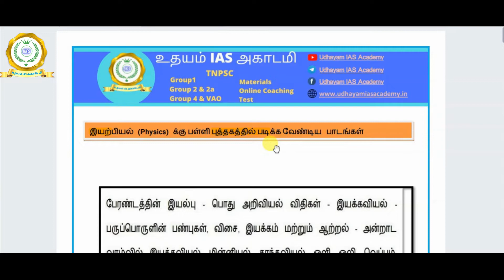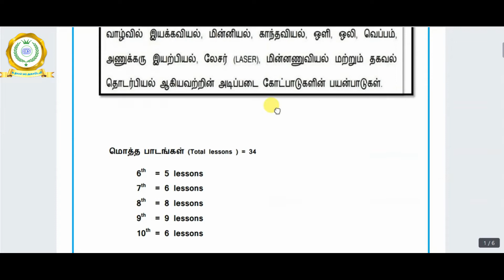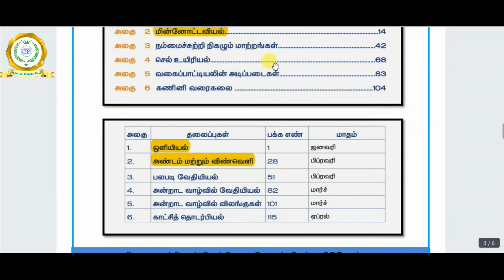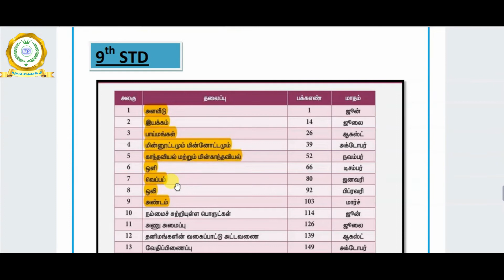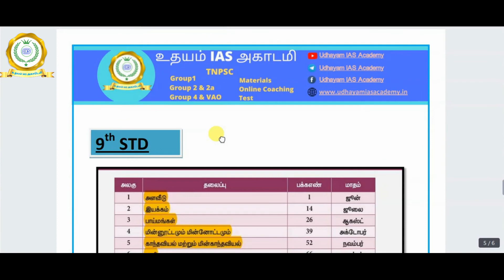TNPSC PHYSICS WHERE TO STUDY WITH PDF/இயற்பியலுக்கு பள்ளி புத்தகங்களில் படிக்கவேண்டிய பாடங்கள்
TNPSC  PHYSICS WHERE TO STUDY WITH PDF / இயற்பியல் பகுதிக்கு பள்ளி புத்தகங்களில் படிக்க வேண்டிய பாடங்கள்

Group 1,Group 2 & 2a, Group 4 & VAO ஆகிய தேர்வுகளுக்கான இயற்பியல் பகுதி பள்ளிப் புத்தகங்களில் எங்கு படிக்கப் வேண்டும் என்பதைப் பார்ப்போம்.

      இயற்பியல் பகுதிக்கு  பள்ளிப் புத்தகங்களில்  படிக்க வேண்டிய பாடங்கள் மொத்தம் = 34
அவற்றில்,

                                        6th =  5 lessons
                                        7th =  6 lessons
                                        8 th = 8 lessons
                                        9 th = 9 lessons
                                       10th = 6 lessons

மேலும் எந்த பாடங்கள் படிக்க வேண்டும் என்பதனை தெரிந்து கொள்ள கீழே உள்ள PDF File லை  Download  செய்து  கொள்ளவும்.